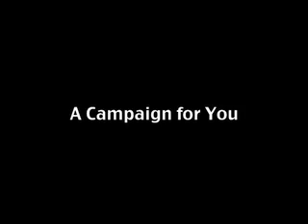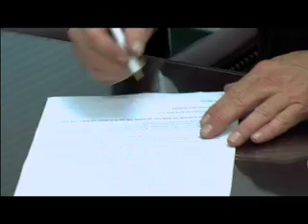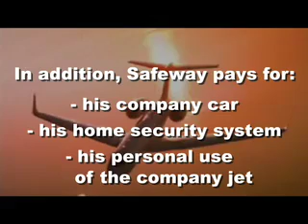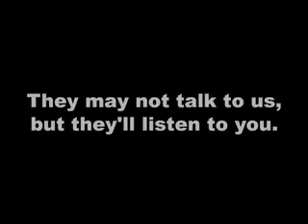Do you shop at Ralphs, Vons, or Albertsons?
Pledge From the creators of 'Wal-Mart: The High Cost of Low Price' comes a new campaign for fair wages and benefits for Southern California's grocery workers.

Send a message to the Gang of 3 grocery CEOs. Tell Jeff Noddle, David Dillon and Steven Burd you won't shop at their stores if they force a lockout or strike.